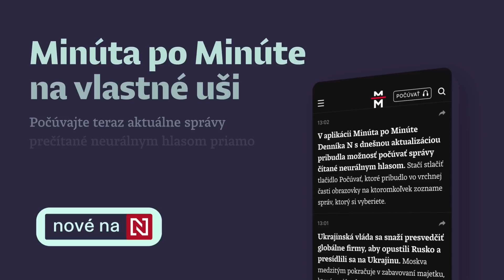V športovej redakcii: Keď sa Weiss hádal s fanúšikmi naposledy, rezignoval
Teraz je situácia iná ako v roku 2012, keď vypadol z Európskej ligy.

Editor Pavel Bielik sa o Slovane Bratislava a Spartaku Trnava rozpráva s reportérmi Štefanom Buganom a Ondrejom Laukom